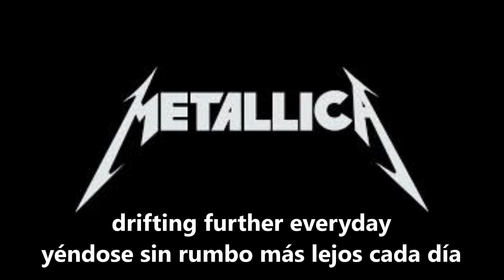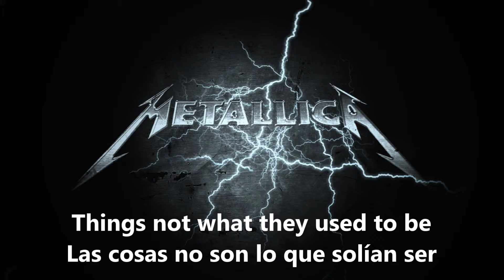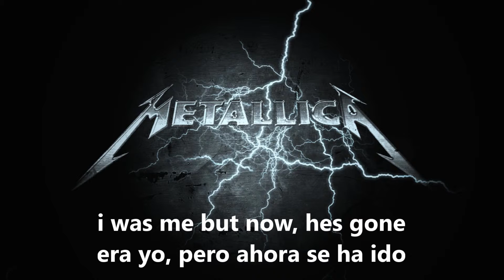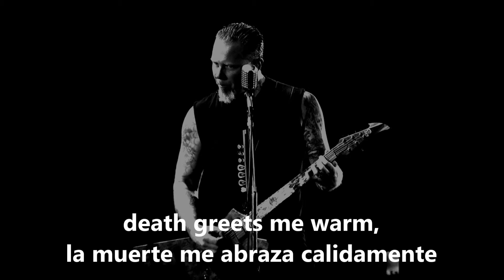Metallica Fade To Black (Letra) Español - Ingles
Metallica es una banda de thrash metal estadounidense originaria de Los Ángeles
"Fade to Black" es una canción de la banda de thrash metal Metallica, que aparece en su segundo trabajo de estudio, Ride the Lightning.